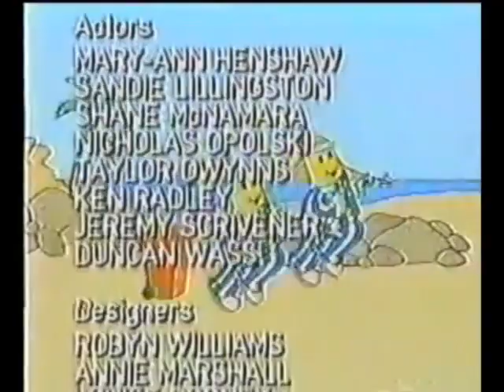A Trip To The Arcade - Bananas In Pyjamas Super Show! E074 (Greeny Phatom Segment Only)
The Bananas In Pyjamas Super Show was another Greeny Phatom spin-off by Robert Stainton started in 2014 which attempts to mimic the presentation of the Super Mario Bros. Super Show, splitting the episodes into cartoon segments and live action segments, in this case, the live action segments were simply unedited episodes of Bananas In Pyjamas. The cartoon segments seem to be exclusively made for this show, and contains previously unseen Greeny Phatom stories (but also some slightly altered versions of past episodes), three of them were shown previously as standalone versions, posted by Robert as "bonus episodes". It is unknown how many episodes were actually made as there are some huge gaps in the numbers of available episodes, either the episodes in the gaps never existed in the first place, or were taken down by YouTube, likely due to copyright infringement from the Bananas In Pyjamas clips, music Content IDs or both. These new Greeny Phatom stories follow possibly even more surreal and bizarre plots than your typical Greeny Phatom episode, in a likely alternate universe where all the characters live in Cuddles Avenue Town (a location from Bananas In Pyjamas), it's got several (and I mean -several-) scenes with the characters "dancing" to music, playing arcade games or watching TV that go on for way too long, new unexpected characters such as a stick figure-ified interpretation of the Pixar lamp/Luxo Jr, other random character cameos, flashbacks to classic moments, several plots revolving around catching and evolving Pokémon, Little Guy transforming into "King Liguen", Dr. PBS having a store (AND a son, apparently), acting like the NME sales guy from the Kirby anime and probably more.

Epsiode Synopsis (Written by Robert): Little Guy and Dr. PBS go on a trip to the arcade. This arcade had games like Namco.